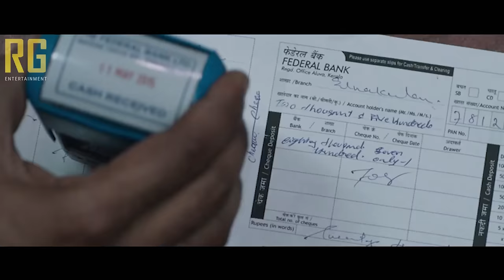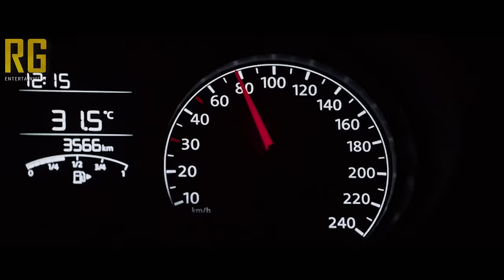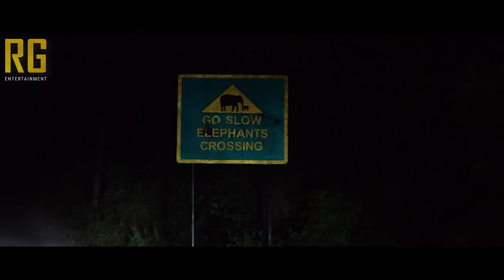Kali (2016) Hindi Dubbed Full Movie | Starring Dulquer Salmaan, Sai Pallavi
Directed by: Sameer Thahir

Written by: Rajesh Gopinadhan

Starring: Dulquer Salmaan
Sai Pallavi
Vinayakan
Chemban Vinod Jose